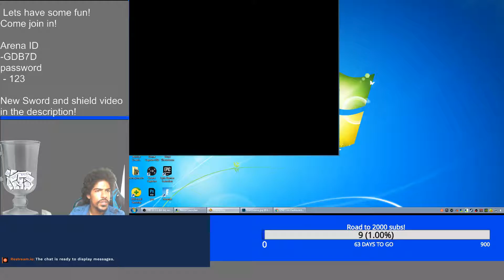Pathfinder new class!! powerleveling 10-30! Come join!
Come check out the stream and help me get better!!!

Come join the arena!

Arena ID
-GDB7D
Password
 -123

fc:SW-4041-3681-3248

I'll miss you Desmond "Etika" Amofah. May you rest in peace